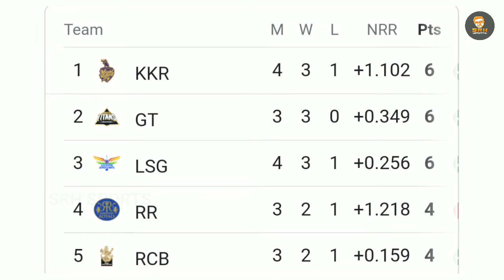IPL 2022 | Match Review & Points Table | Match No : 16 PBKS vs GT | Tamil | # 37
Hello Everyone!

ABOUT VIDEO
Video Title: MATCH NO : 16 PBKS vs GT Match Review & Points Table | TATA IPL 2022 | Tamil

DETAILS
Location: India